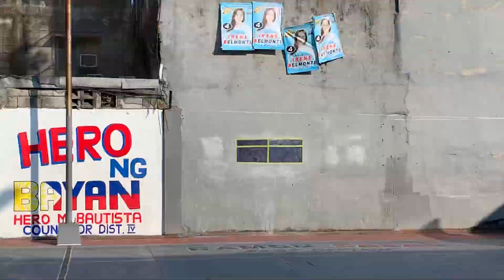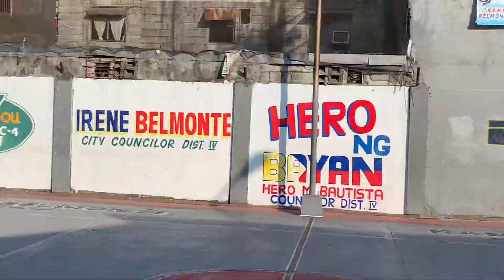HILLCREST B vs LANTANA 1st Quarter - April 16, 2019